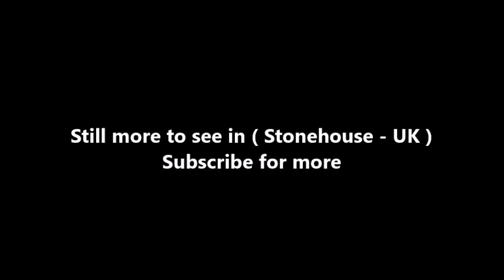Places to see in ( Stonehouse - UK )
Stonehouse is a town in the Stroud District of Gloucestershire in southwestern England. It is home to a number of business and industrial parks which are home to the Severnside Dairy operated by Müller and other large companies including Schlumberger, Renishaw, Delphi Automotive, Lister Shearing and Dairy Partners. The town centre is 2.5 miles east of the M5 motorway, junction 13. Stonehouse railway station has a regular train service to London.

The town is situated approximately 9 miles south of Gloucester city centre and 3.5 miles west of central Stroud, though following recent development it is partially contiguous with the Ebley district of Stroud. Stonehouse's population in 2016 was estimated at over 8,000 residents.

Stonehouse was mentioned in Willam the Conqueror's Domesday Book written in 1086. There was a manor house built in stone – quite different from the many wattle and daub buildings that were normally found. And so the area was named Stanhus in the book.

Doverow Hill is a former quarry and there are many surrounding hills and a small cliff that looks out onto the whole of Stonehouse.
The stone which gave the town its name was replaced by red brick as the builder's material of choice . Due to the availability of raw materials in Stonehouse, brickmaking began there in 1856 with evidence of possible prior brickmaking as early as 1839 or 1840 and of as many as thirteen brickmaking sites altogether.

A community centre is located near the Town's High Street, together with a festival of good shops, Post Office (in the supermarket), Town hall, butchers, banks, several food places and a building society. The town is well served by doctors and dentists. Bus services to Gloucester and Stroud are provided by Stagecoach, with other services to Cam, Dursley and the Stanleys.

Good road communication is provided, with the M5 situated with 2 miles of Stonehouse town centre, with the major industrial area located to the west of the town off the A419. The town is served by Stonehouse railway station on the "Golden Valley Line", with a good and frequent service to London.

Today Stonehouse has a large number of residential housing estates, including council housing and a small high street.

( Stonehouse - UK ) is well know as a tourist destination because of the variety of places you can enjoy while you are visiting Stonehouse . Through a series of videos we will try to show you recommended places to visit in Stonehouse - UK